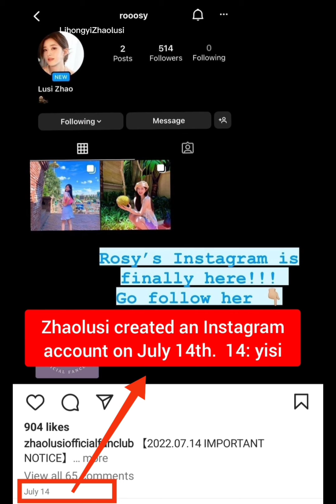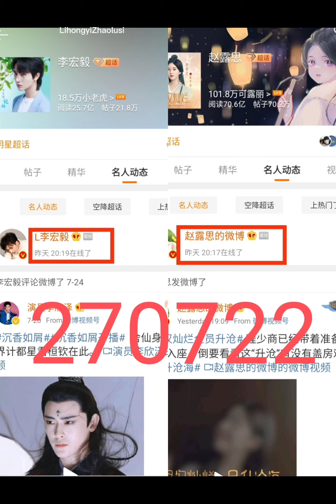NAMA AKUN INSTAGRAM ZHAO LUSI MIRIP DENGAN NAMA AKUN INSTAGRAM MILIK LI HONGYI PENULISANNYA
Nama akun instagram milik Zhao lusi mirip dengan nama akun instagram milik Li hongyi penulisannya